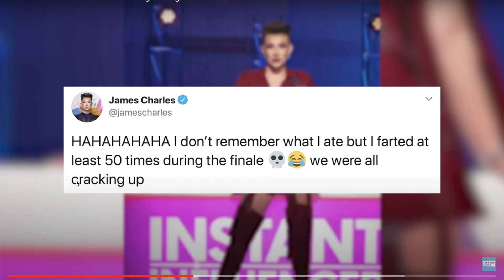James Charles Gets CANCELLED For Farting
James Charles is getting called out for farting and admits he farted atleast 50 times on Instant Influencer finale